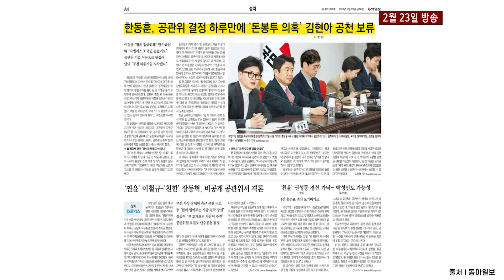김성완, “김현아 전 의원 공천에 이철규 입김이 작용했지만 한동훈이 보류지시 내렸다.공천 파워 게임 시작됐다“